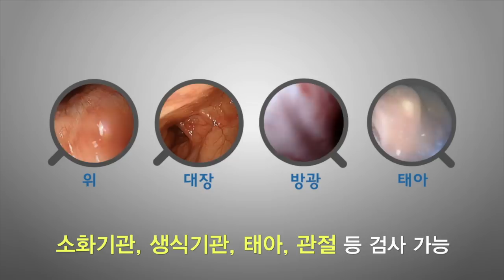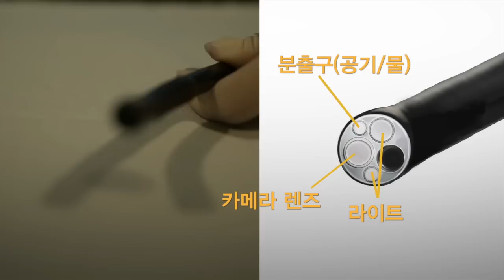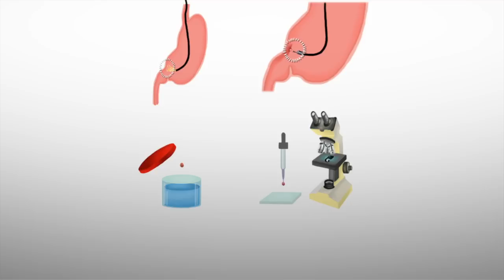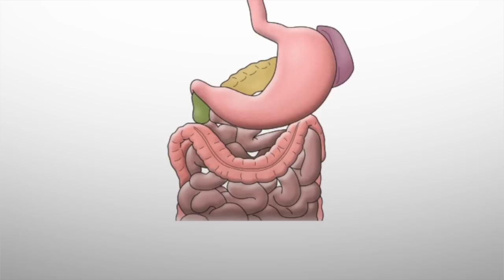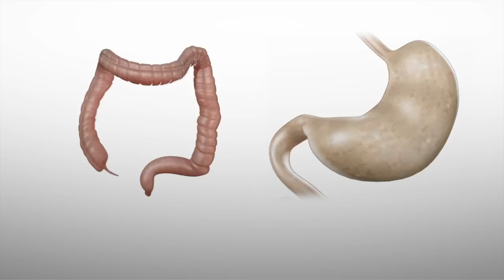내시경검사 [영상으로 보는 검사]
건강검진 할 때, 흔히 하는 검사 중 하나가 바로 내시경인데요.

아마 많은 분들이 ‘위 내시경’ 검사 경험은 한번씩 있으실 겁니다.

내시경 검사는 카메라가 달린 가느다란 관을 몸 안에 삽입해서
우리 몸 속을 직접 볼 수 있는데요.

위와 대장 같은 소화기관,
자궁, 질, 방광, 요관 등의 생식기관,
그리고 요즘은 배속의 태아나 복잡한 뼈의 관절까지도
내시경을 통해서 살펴볼 수 있다고 합니다.

입이나 코, 요도, 질, 항문처럼
외부와 통하는 연결통로만 있으면
내시경으로 웬만한 장기를 다 둘러볼 수 있답니다.

최첨단 현대의학의 발명품으로 보이는 이 내시경이
놀랍게도 200년이 넘는 역사를 갖고 있다는 사실, 아셨나요?

최초의 내시경을 개발한 오스트리아 빈 출신의 ‘필리프 보치니’는
렌즈에 반사된 촛불의 빛으로
요로와 직장, 목의 내부를 처음 관찰했다고 하고요.

이후 1868년에 독일의 ‘아돌프 쿠스마울’ 박사가
환자의 입을 통해 튜브를 넣어
처음으로 살아 있는 사람의 위를 관찰했다고 합니다.

그럼, 200년이 지난 요즘,
내시경은 어떻게 변화해 왔을까요?

몸 속으로 들어가는 기다란 튜브 속에는
마치 전선처럼 여러 선들이 자리하고 있습니다.

그 끝을 살펴보면
카메라 렌즈와 빛을 밝히는 라이트,
그리고 카메라 렌즈에 묻은 이물질을 세척할 수 있는 물과
몸 속에 공기를 넣을 수 있는 노즐과
몸 속으로 각종 도구를 밀어 넣을 수 있는 구멍인 채널이 있는데요.

예를 들어, 위 내시경을 할 경우,
입으로 내시경이 들어가면 어두워 앞이 보이지 않으므로
라이트가 불을 비추면서 식도, 위, 십이지장의 일부를 관찰하게 되고, 노즐을 통하여 공기를 주입하여 위주름 사이사이까지 펼쳐서
카메라가 잘 촬영할 수 있게 합니다.

이러한 과정을 거쳐 카메라가 영상을 찍어 실시간으로 컴퓨터에 전송하면 검사자가 화면을 보며 진단을 합니다.
또한 조직검사가 필요하거나 지혈 등의 치료가 필요한 경우 채널을 통하여 포셉이나 올가미 같은 도구를 삽입하여 시술이 가능합니다.

경우에 따라서는 초음파 기기가 달린 내시경을 통해
장기 속을 초음파로 진단하기도 하는데요.

그러면 검사자는 초음파 영상을 보며 겉으로 보이지 않는
점막아래 근육층까지 확인할 수가 있습니다.
이를 통해 복부 내시경에서 정확히 볼 수 없는 소화관 인접장기까지 볼 수 있습니다.

때로는 장기에서 염증, 궤양, 용종이나 종양 등이 발견되면
포셉 등을 이용해 그 부분의 일부를 떼어내 악성인지 판단하는
조직검사를 실시하기도 하고
크기가 작은 병변의 경우 완전 절제해 내기도 합니다.

이렇게 요즘 내시경은
검사도구로서의 기능을 넘어서 치료도구로까지 쓰이고 있습니다.
그래서 내시경의 적용범위가 갈수록 넓어지고 있는데요.

몸 속의 어느 부위를 진단하느냐에 따라서도
내시경의 모양이 조금씩 달라집니다.

예를 들어,
방광 내시경의 경우는 줄이 아닌 기다란 막대처럼 생겼고요.

일반 내시경으로 관찰하기 힘든 소장의 경우는
캡슐 내시경을 삼켜서 12~15시간 동안 관찰하기도 하는데요.

캡슐 안에 카메라가 장착되어 있어서
입에서 항문에 이를 때까지
소화기관을 따라 이동하며 영상을 찍어 전송하는 시스템입니다.

최근에는 자궁 속에 있는 태아도 태아내시경을 통해 진단 및 치료를 하기도 합니다.

이처럼 내시경은
수백 년 간 진화를 거듭하며 발전해 왔습니다.

내시경을 통한 조기 진단과 치료가 가능해지면서
빠른 치료를 할 수 있고 다양한 활용이 가능하며
수면내시경 등을 통해 조금 더 편안하게 검사할 수 있습니다.

전문가들은
현대인의 생활습관과 식생활을 고려해
특히 대장과 위는 매년 내시경 검진을 받아볼 것을
권유하고 있습니다.

그리고 용종을 떼어낸 경험이 한번이라도 있다면
용종이 다시 생길 가능성이 높기 때문에
정기적인 내시경 검사를 거르지 말아야 한다고 강조합니다.